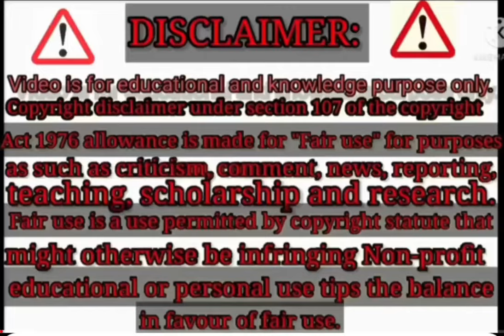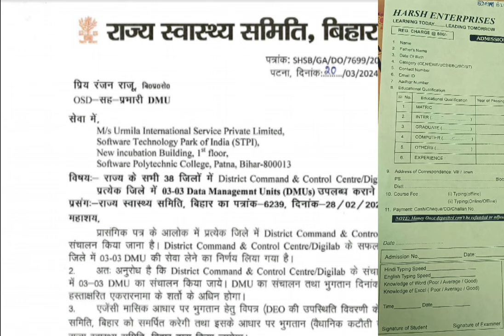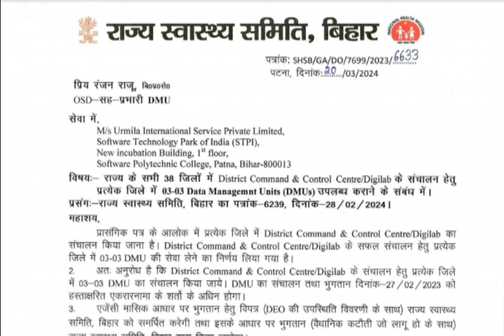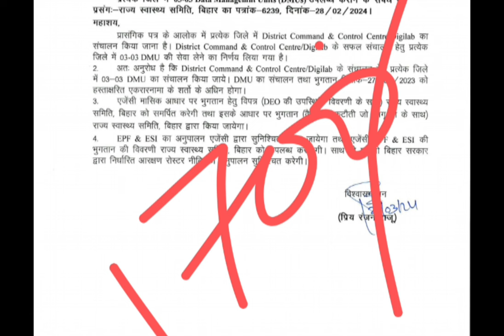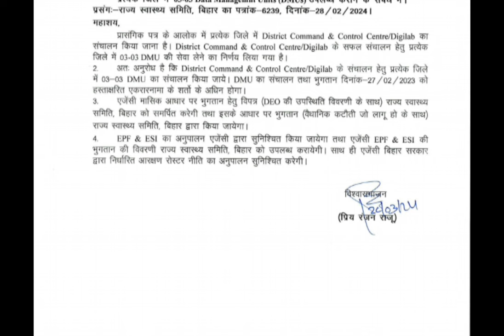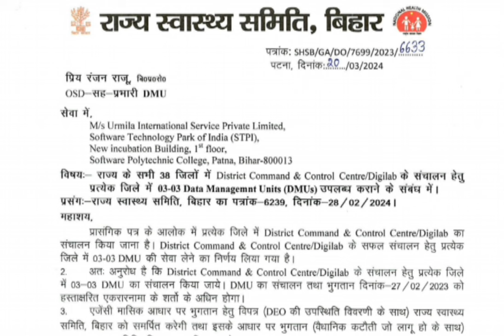बिहार 38 जिलों में स्वास्थ्य विभाग डाटा एंट्री ऑपरेटर बहाली 12540 पदों के लिए कैसे होगा सेलेक्सन Deo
Searching Keyboard
Beltron deo previous year question
स्वास्थ्य विभाग डाटा एंट्री ऑपरेटर
health department computer operator jobs
block computer operator vacancy
data operator ki job
bmet computer operator
bms operator kya hota hai
hrsg outsourcing pvt.ltd
cg data entry operator vacancy 2023,
cg computer operator jobs 2023
shiksha vibhag computer operator,
data entry operator health department,
data entry operator pmkvy,
associate data entry operator pmkvy,
biometric data operator kya hota hai,
webel technology limited data entry operator salary,
pgi data entry operator recruitment 2023,
computer operator ki vacancy 2023,
mp computer operator vacancy 2023,
mp state electronics development corporation recruitment,
mp school computer operator vacancy,
data operator bharti,
data operator mein kya kam karna padta hai,
up private offices computer operator recruitment 2023
beltron bihar data entry operator vacancy 2023
vacancy of computer operator
webel technology limited data entry operator,
computer operator ke liye qualification,
hospital mein computer operator ka kam,
computer operator cbt level 2
data entry operator qualification
icsil recruitment 2023 data entry operator,
data entry operator hospital